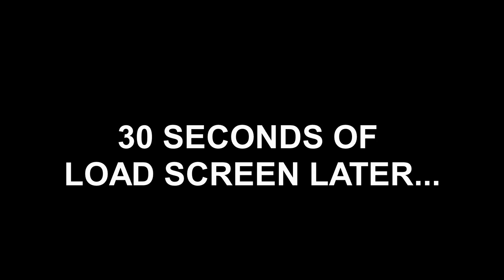Let's Play: Fallen Aces DEMO (PC)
A first person shooter with a 2D comic look and a noir detective feel. This is exactly the kind of game that creeps its way into my wallet and leaves me $20 lighter.